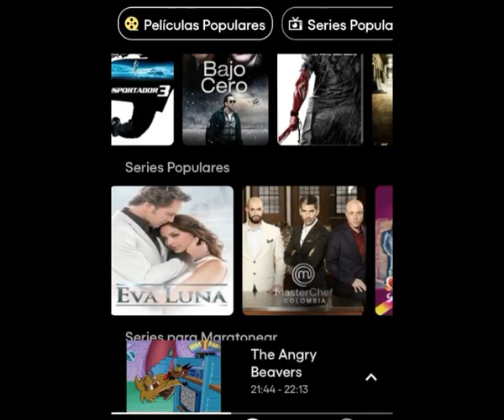Juegos antiguos | 100% | Ps1 | Guía | Psone | Gex enter the gecko | KUNG-FU THEATER MAO TSE TONGUE